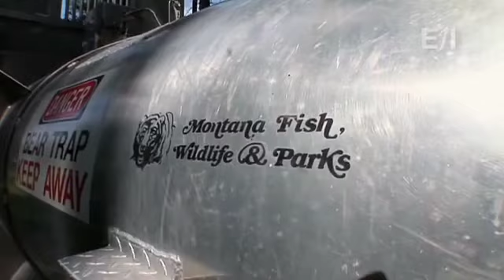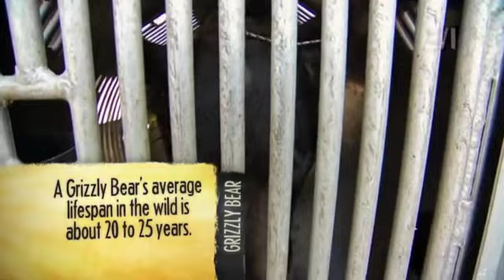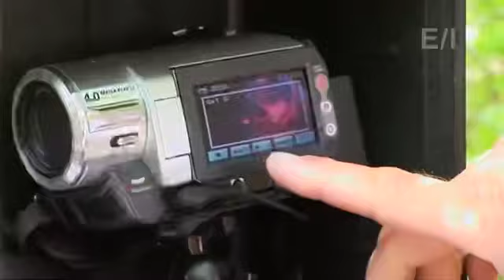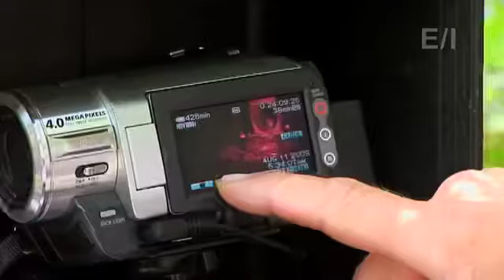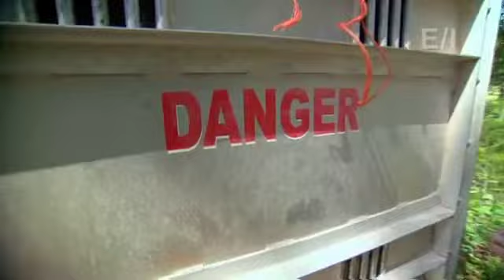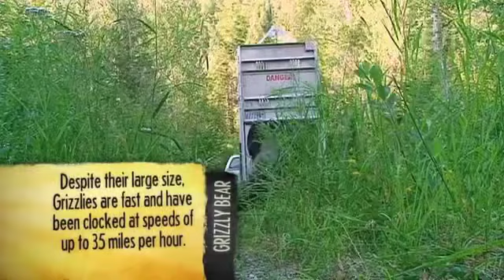Jack Hanna’s Into The Wild - Episode 305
Taken from Vimeo.